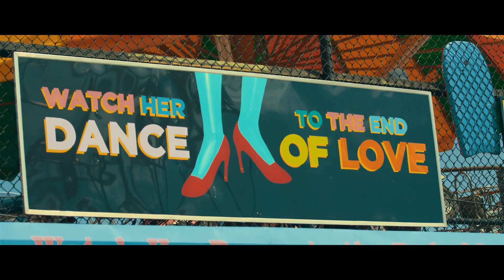Moosh & Twist - How We Do (Official Video)